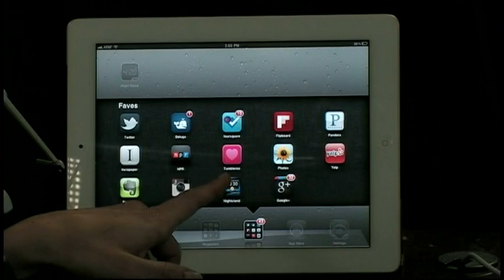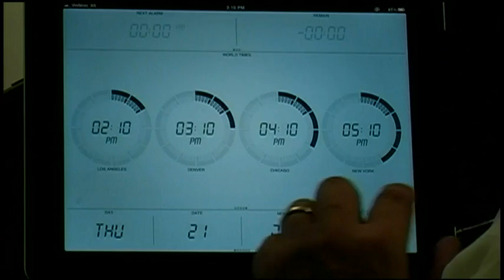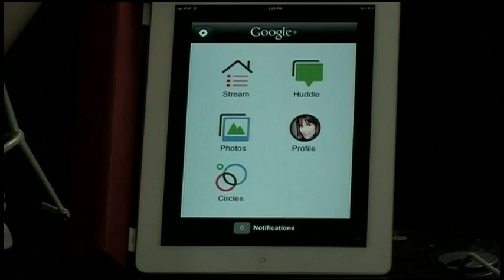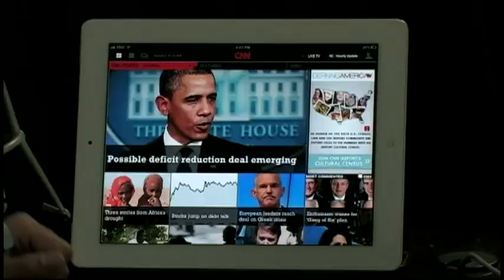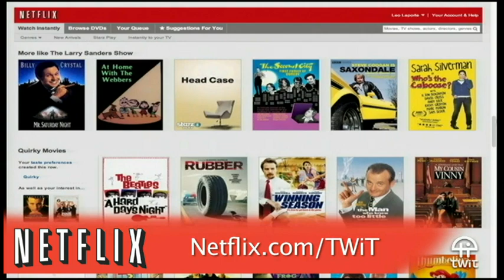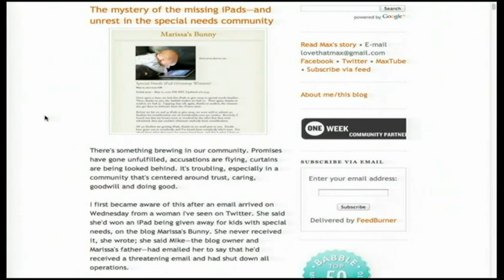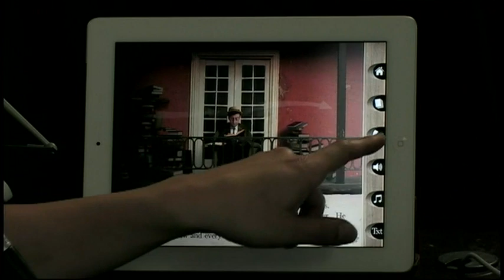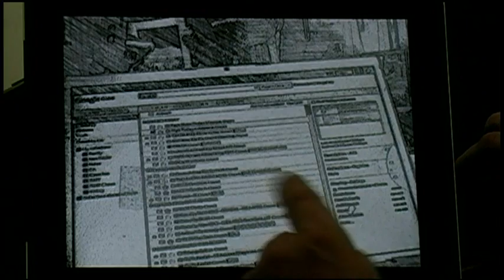iPad Today 55: Alarm Clock App Recap, Google+ on iPad, Paper Camera!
Leo & Sarah's 4 best new alarm clock apps, run Google+ on your iPad, Paper Camera, Morphwiz, fake Apple stores in China, & more!
Running time: 1:07:35